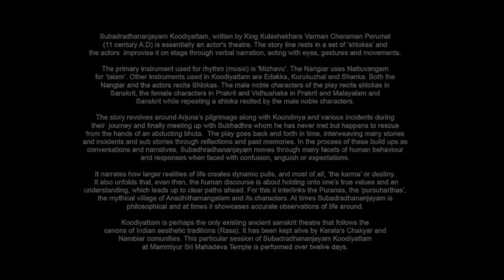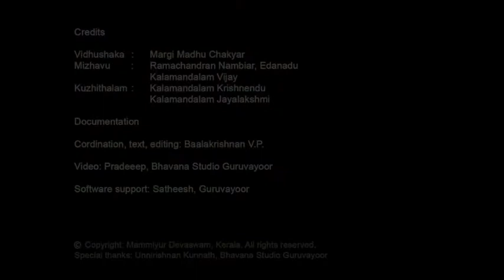Koodiyattam Subadhradhananjayam Mammiyur 2019_Day 06: 11/19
Subadhradhananjayam Koodiyattam at Mammiyur, 2019, day 06: Margi Madhu Chakyar as Vidhushaka. On Mizhavu, Edanadu Ramachandran Nambiar and Kalamandalam Vijay. Kuzhithalam- Kalamandalam Krishnendu, Kalamandalam Jayalakshmi.